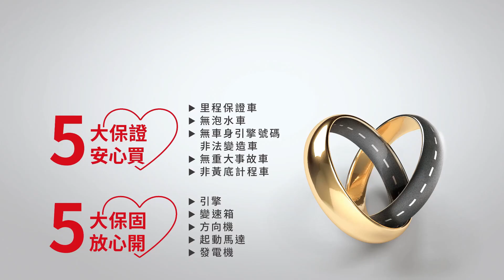【SUM中古車】HYUNDAI ELANTRA 2013年▲旗艦天窗版+數萬元選配▲僅跑7萬多，原鈑件認證▲免鑰匙/循跡防滑/定速巡航/雙區恆溫/感應大燈，可全額貸款 高雄市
車商資訊：SUM吉晉汽車大寮店
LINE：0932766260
車輛價格：33.8萬
車輛資訊：2013 HYUNDAI ELANTRA
車輛所在：高雄市大寮區鳳林三路1-38號